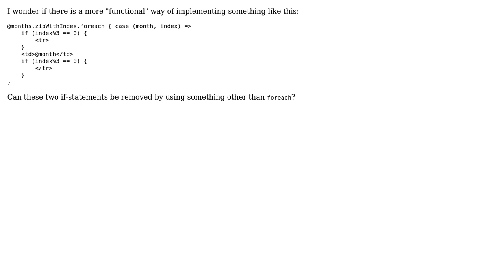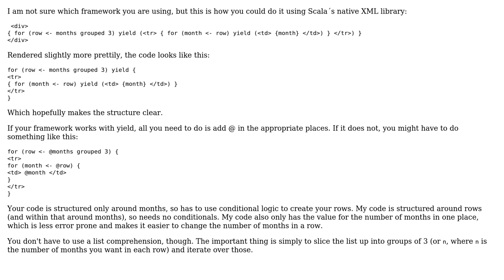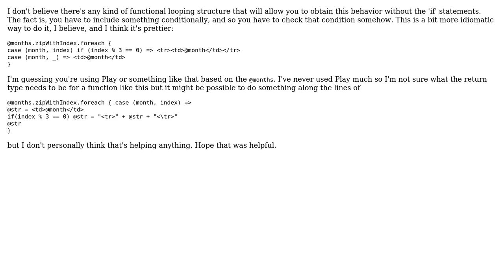Code Review: More functional approach (2 Solutions!!)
Code Review: More functional approach

With thanks & praise to God, and with thanks to the many people who have made this project possible! | Content (except music & images) licensed under CC BY-SA | Music | Images & others | With thanks to user user30380 user Matthew Saltz user Jamal user itsbruce and the Stack Exchange Network Trademarks are property of their respective owners. You are responsible for your own actions.